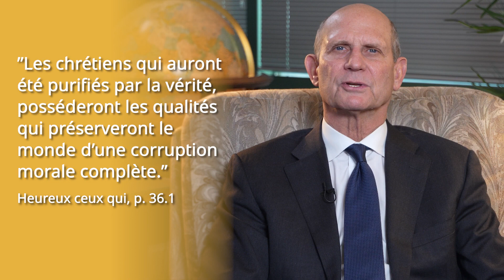Etude avec le Pasteur Ted Wilson - Être le sel et la lumière du monde Que voulait dire Jésus ?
« Vous êtes le sel de la terre. Mais si le sel perd sa saveur, avec quoi la lui rendra-t-on ? Il ne sert plus qu’à être jeté dehors et piétiné [...] » (Matthieu 5.13).

Non seulement le sel apporte de la saveur, mais il sert aussi de conservateur. Lorsque Jésus nous appelle à être comme le sel, il nous invite à devenir des agents du salut pour les autres. « Les chrétiens qui auront été purifiés par la vérité », écrit Ellen White, « posséderont les qualités qui préserveront le monde d’une corruption morale complète ».

Mais pour être efficaces, nous devons nous mêler aux autres par un contact personnel et attentionné. Lorsque les autres verront l’amour de Jésus dans notre cœur et sa justice imprégner notre vie, leur cœur sera réchauffé par notre intérêt et notre amour désintéressés pour eux.

Cela ne se produit pas par nos propres forces, mais c’est la puissance du Saint-Esprit.

« Sans une foi vivante en Jésus, notre Sauveur personnel, nous ne pourrons pas exercer notre influence sur le monde incrédule. Nous ne pouvons donner aux autres que ce que nous possédons nous-mêmes. Notre influence pour le bien et pour le relèvement de l’humanité est proportionnée à notre piété et à notre consécration ».

Jésus a également comparé ses disciples à la lumière. « Vous êtes la lumière du monde », a-t-il dit. « Une ville située sur une montagne ne peut pas être cachée, et on n’allume pas non plus une lampe pour la mettre sous un seau, mais on la met sur son support et elle éclaire tous ceux qui sont dans la maison. Que, de la même manière, votre lumière brille devant les hommes afin qu’ils voient votre belle manière d’agir et qu’ainsi ils célèbrent la gloire de votre Père céleste » (Matthieu 5.14-16).

Certes, nous n’avons pas de lumière propre, mais lorsque la « lumière du monde » entre dans notre vie, nous avons sa promesse : « Celui qui me suit ne marchera pas dans les ténèbres, mais il aura au contraire la lumière de la vie ».

Et comme il nous donne sa lumière, il nous demande de partager la lumière de sa vérité avec tout le monde, partout. On nous dit que Jésus « nous a enseigné à considérer toute âme se trouvant dans le besoin comme notre prochain et le monde comme notre champ ». L’autrice poursuit avec ce conseil : « Si l’Église du Christ accomplissait la volonté du Seigneur, la lumière brillerait sur tous ceux qui sont dans les ténèbres […]. Au lieu de se concentrer sur eux-mêmes, et de refuser égoïstement de porter leur croix, les membres de l’Église se répandraient dans tous les pays, pour y faire luire, comme Jésus lui-même l’a fait, la lumière de l’Évangile du royaume ».

Êtes-vous prêt à être comme le sel, à préserver les autres pour le royaume de Dieu ? Êtes-vous prêt à aller et à porter sa lumière là où vous irez, avec quiconque vous rencontrerez ?

Pour en savoir plus sur ce sujet, on vous invite à lire le livre d’Ellen White « Heureux ceux qui », en téléchargeant une copie gratuite sur le

Dans cette vidéo, le pasteur Ted Wilson aborde le sujet d’être comme le sel et la lumière du monde, tout de ce que Jésus voulait transmettre avec ce message et du pourquoi nous devrions agir ainsi.